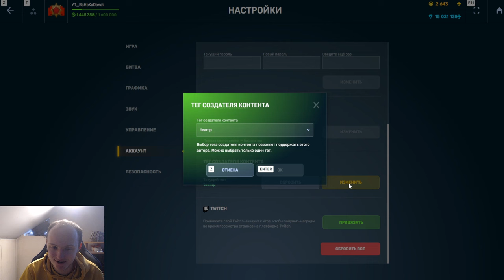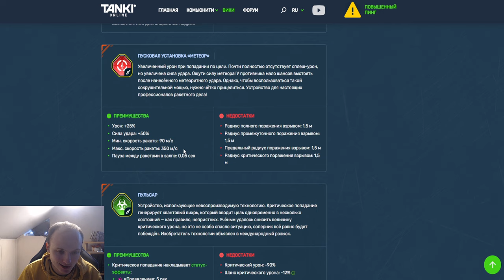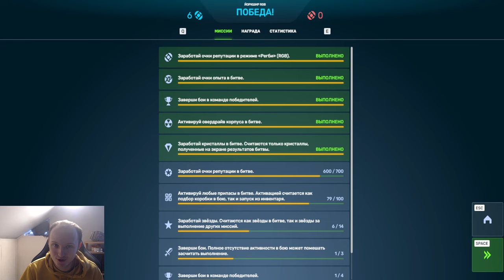ЖЕСТЬ! ЭТО ИМБА?! ОБЗОР НОВОГО ИМБО УСТРОЙСТВА НА СТРАЙКЕР МЕТЕОР В ТАНКАХ ОНЛАЙН